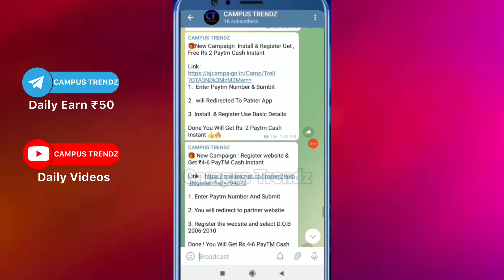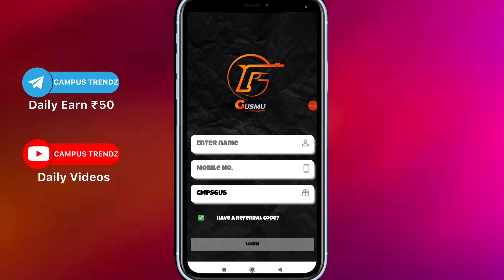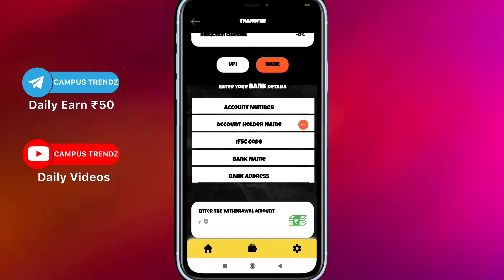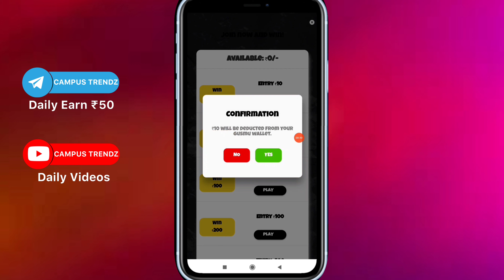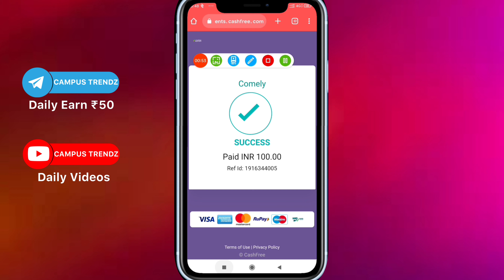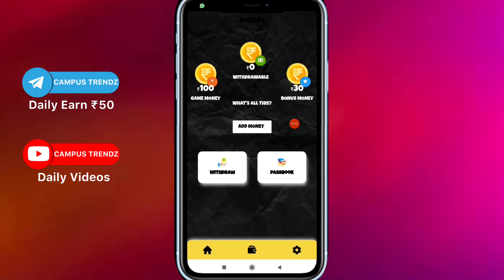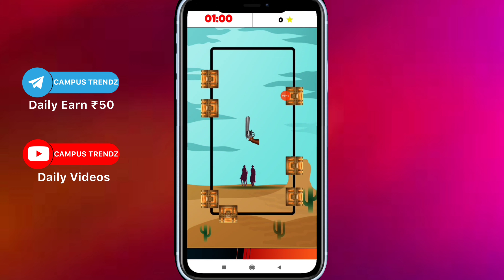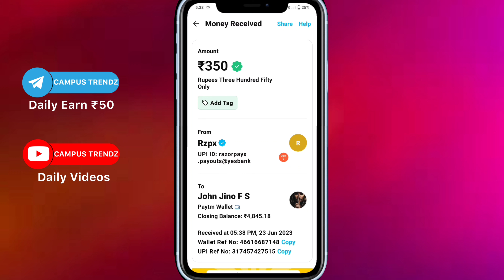😍5 മിനുട്ടിൽ 350 രൂപ🔥Best earning apps 2023 | Make money online | Paytm,UPI,gpay, phonepe |earn cash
Infomeet
ammus talks
vineesh rohini
m4 tech
master piece
ebulljet
M4tech

Online jobs
twin guides
twinguides
gusmu earning tricks malayalam
gusmu trick
gusmu unlimited trick
gusmu online trick
gusmu new tricks
gusmu new bug tricks
gusmu campus Trendz
gusmu payment proof
gusmu tricks Malayalam